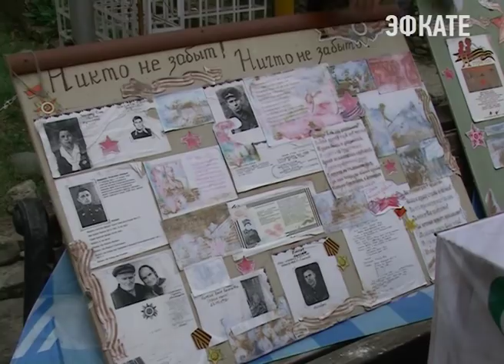Мини-дендропарк организован на участке возле одного из сочинских домов. Новости Сочи Эфкате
Двор по переулку Дагомысский, 7 знают многие сочинцы, потому что сюда они приезжают не только перенимать опыт по благоустройству и озеленению, но и за саженцами и семенами, которыми любезно делится Арусляк Исраелян.
Сочи. Новости.
Телеканал Эфкате.